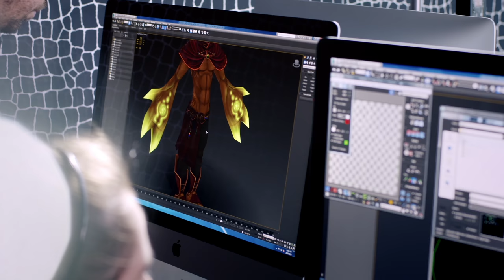Kickstart your creative career at SAE Institute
Interested in studying Audio, Film, Graphic Design, Animation or Games Development?

Why not join us on campus for a personalised tour of our amazing facilities, or attend one of our Open Day or Info Night events to find out more about how SAE can help you kickstart your creative career.